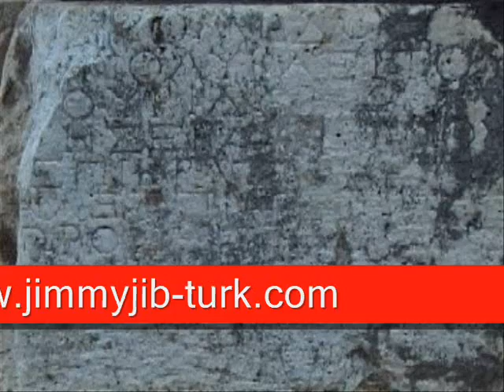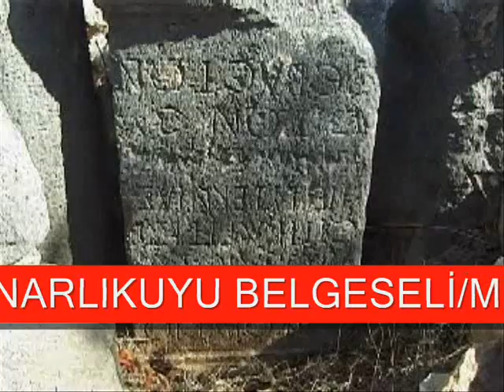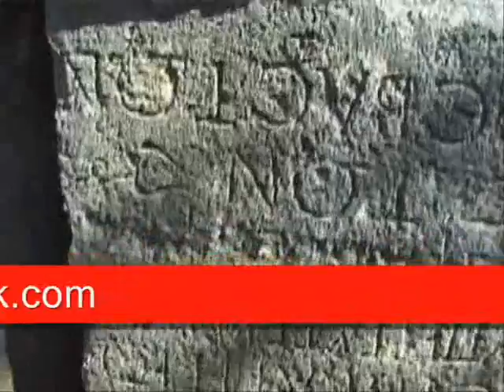NARLIKUYU BELGESELİ 2 BOLM